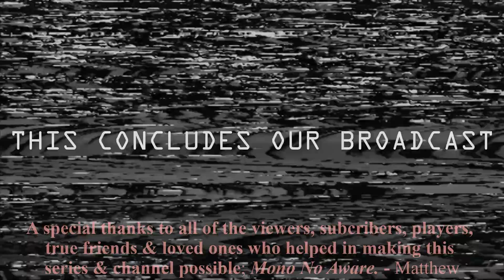MEMORABLE MOMENTS ep.26 "The Finale" | Star Wars: Battlefront 2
***this video was pre-uploaded in late 2019/early 2020 with a designated publishing time for a later date, thank you.***

Something isn’t beautiful and treasured because it lasts forever, the very fact that things in life are perishable is exactly what gives them value, worth, and meaning. Through the years of gaming, I’ve experienced many different communities, from Team Fortress 2 to Call of Duty to Star Wars: Battlefront and everything in between. What I’ve come to learn over time is that it isn’t the game itself that keeps us coming back and makes the time we spend investing in these games memorable, but rather it's the people we meet along the way. The Battlefront community was no exception. Due to the fact that I’m not sure if or when this will ever be published because I sense my purpose and place is non-existent in the near future (wherever that may be), to those who’ve stuck by me and this channel until my and its inevitable end, I say to you thank you and 'mono no aware'. A Japanese saying which can be defined as the despairing beauty of witnessing time pass by, the painful cognizance of impermanence; and that these are the times we will come back to one day in the future but only ever again in memories. That being said, this is the final installment of a series of short clips edited together from SWBF2 that are worth remembering along with the souls within them, that we’ve all come to know as “Memorable Moments | Star Wars: Battlefront 2”. I hope you enjoyed watching this series as much as I enjoyed making it. :)

four to go

Music in order:

The Midnight - Memories